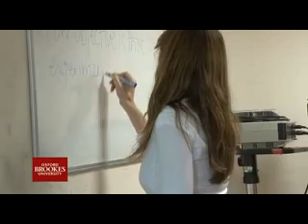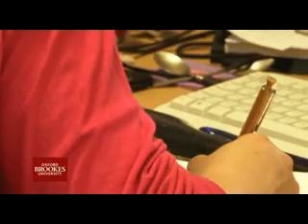PhD and Research Degrees: Psychology at Oxford Brookes University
In this video staff and students from the Department of Psychology talk about pPhD and Research degrees available at Oxford Brookes University.